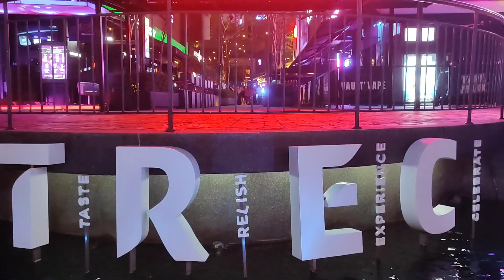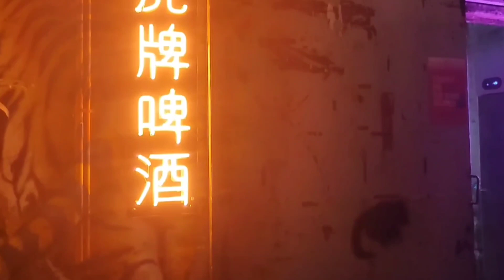【KLは夜が楽しい🍹】居酒屋、Jazz bar 、Club、イルミ、Night spot🥰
雨でも大丈夫な屋内ナイトスポットと、こちらは屋外、ショーやイルミネーションを紹介します😊

日本も、イルミが綺麗な季節に突入し羨ましい！マレーシアは数か所でしかイルミがないです。

マレーシア観光の参考にしていただけたら幸いです。

夜遊び楽しもう👍

お得に英語を学ぶ✨
＼ カタカナ英語がネイティブ英語に変わる ／

📝「英語発音矯正｜全音マスタープログラム」のお申し込みはコチラ

＼ 期間限定！受講料20%off ／

🎟キャンペーンコード

CCAN

🍷TREC
オススメクラブ
The Iron Fairies KL

❤️デサスリハタマス(Desa Sri Hartamas)
SHAKARIKI 432" SAKE DINING

The Ice Cream Bar Hartamas

❤️チャンカットオススメバー
Havana Bar & Grill

🌺ジャズバー
Bobo KL

📸イルミネーションの橋🌉
Pintasan Saloma Bridge

🍷隠れ処バー
SHI ER 十二

🍹ルーフトップバーだけど
屋内もあるレストラン🍸